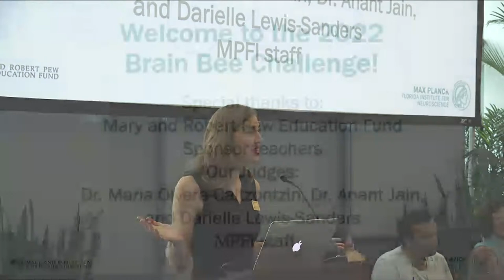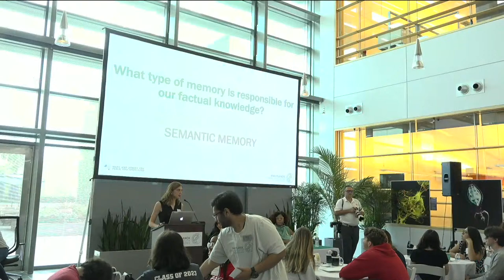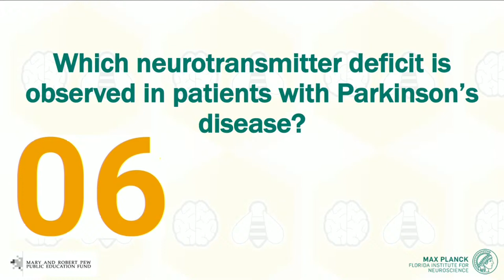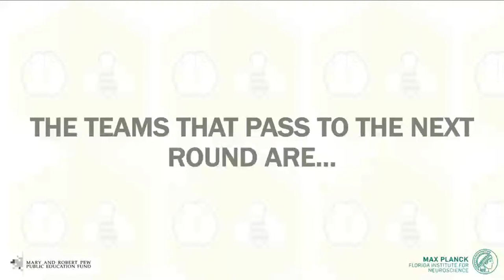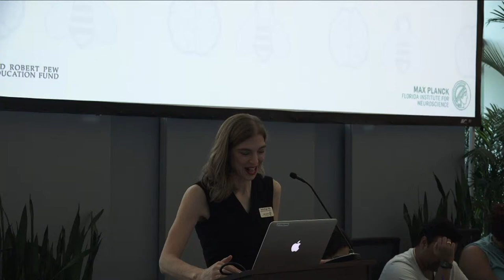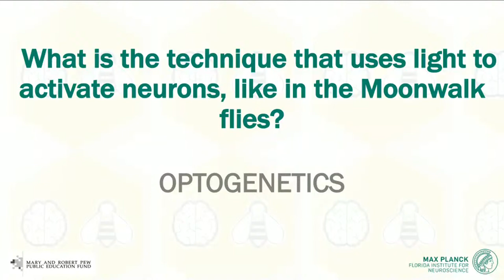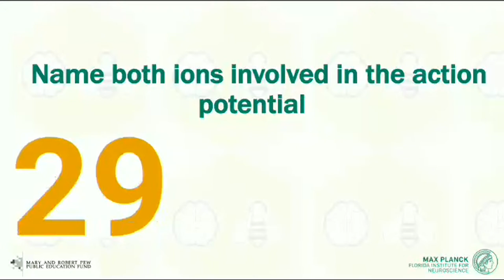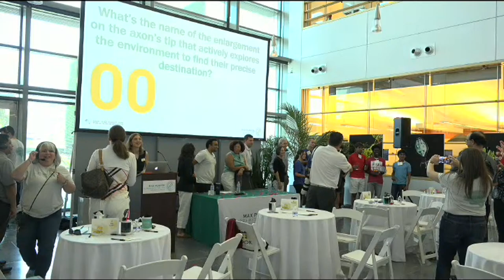MPFI Brain Bee Challenge 2022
The Brain Bee Challenge is part of a global campaign to increase public awareness of the importance, progress, and benefits of brain research. Brain Bee participants compete in teams of three to answer questions on neuroscience topics such as learning and memory, emotion, sensation, movement, aging, neurobiology, brain anatomy, and neural disorders.